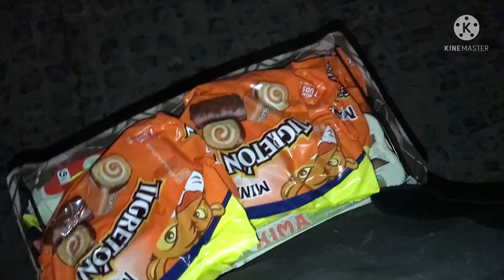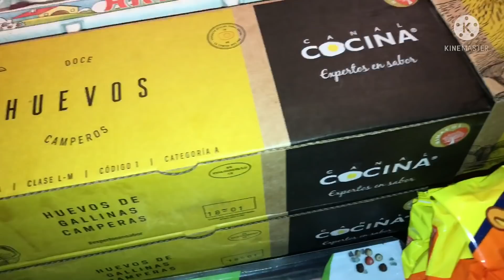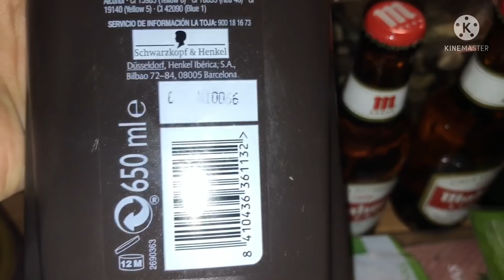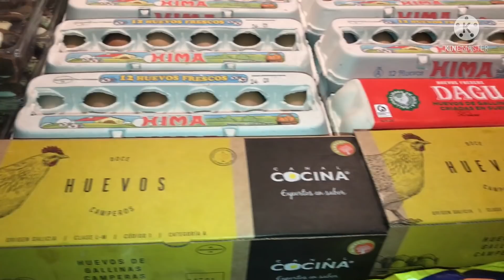Dumpster Diving No. 167: Walang Katapusang Biyaya